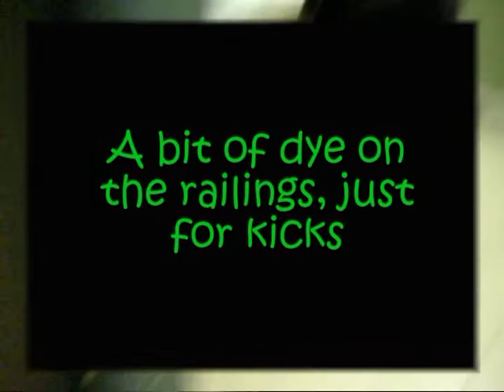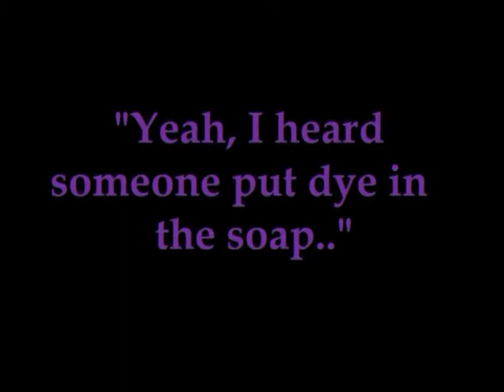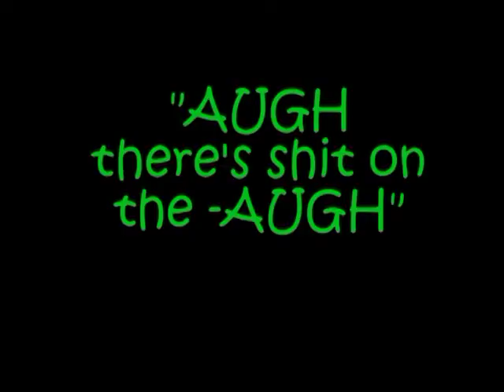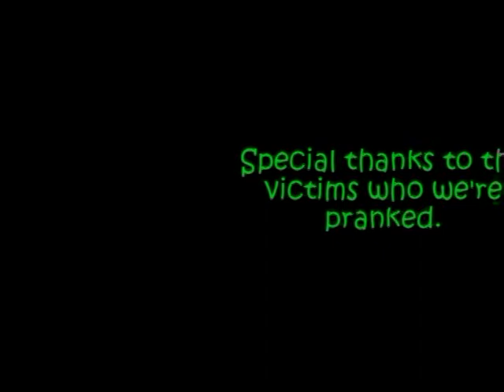April Fools Day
Just some stupid pranks Lauren and I pulled in the spirit of april fools.